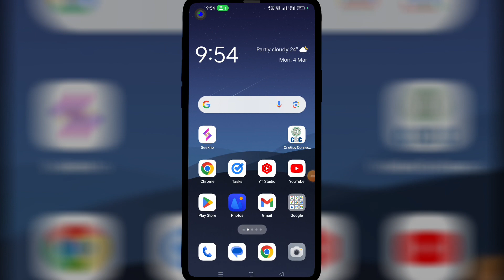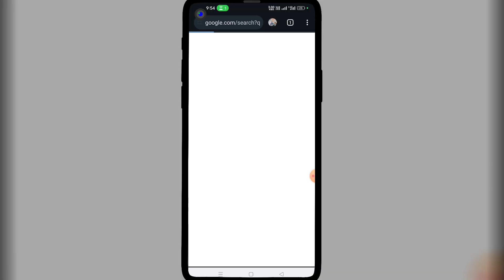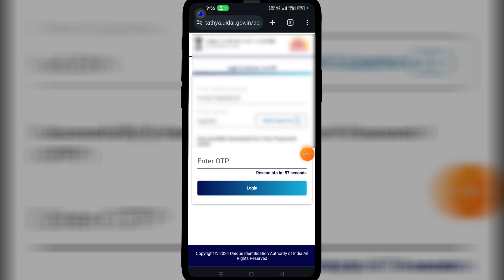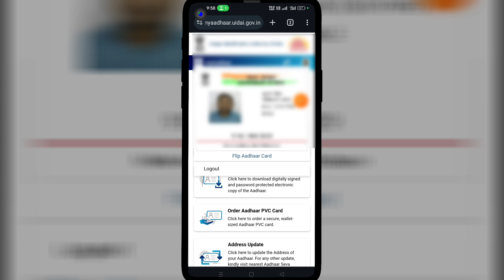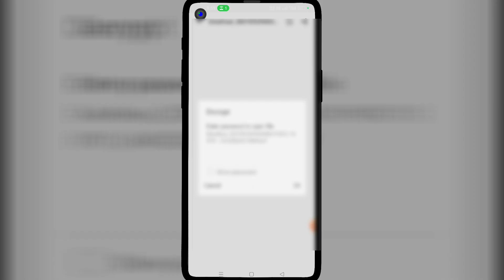Aadhar Card Kaise Download Kare 2024 | How To Download Aadhar Card | Aadhar PDF Password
Hello Doston, Aaj is video me maine aapko bataya hai ki 2024 me aadhar card download kaise kare, sath hi aadhar card pdf password kya Dale. Mai ummid karta hu ki ye video aap sabhi ko pasand aayegi. Thank you so much.

Aadhar